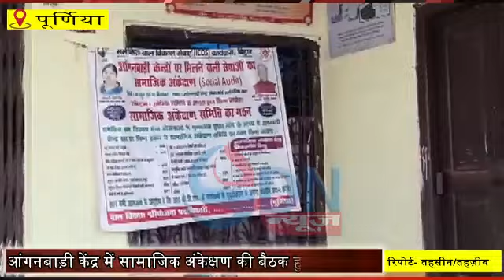आँगनबाड़ी केंद्र में सामाजिक अंकेक्षण की बैठक आयोजित - समुदाय स्तर पर होने वाले कार्यक्रमों पर चर्चा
पुर्णिया के आंगनबाड़ी केंद्र संख्या 49 में सामाजिक अंकेक्षण की बैठक आयोजित की गई । जिसकी अध्यक्षता स्थानीय वार्ड पार्षद नीलम देवी ने की । मौके पर महिला पर्यवेक्षका सहित अन्य लाभुक मौजूद रही । बैठक में मूल रूप से सामाजिक अंकेक्षण की प्रक्रिया 2014 के अनुसार आंगनबाड़ी केंद्रों पर समुदाय स्तर पर होने वाले कार्यक्रमों पर चर्चा हुई । जिसमें 0 से 3 वर्ष तथा 3 से 6 वर्ष के बच्चों के टीकाकरण पंजी की समीक्षा की गई । साथ ही आंगनबाडी केंद्रों के कार्यों की समीक्षा भी हुई । ओटीपी सत्यापन के द्वारा पोषाहार वितरण की समीक्षा तथा अन्य कार्य जो आंगनबाड़ी से जुड़े थे, सब पर चर्चा हुई ।